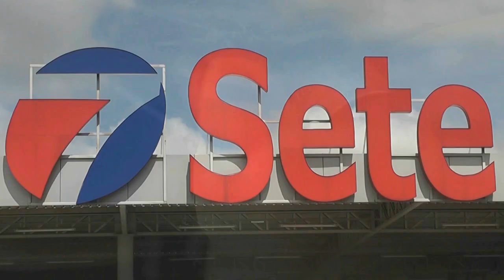ENTREVISTA DA SEMANA